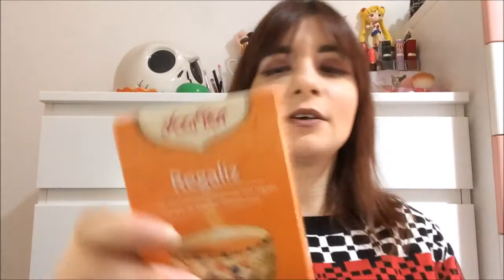Haul Bio - Gennaio 2017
Ciao ragazze :) avevo finito le tisane e quindi mi sono recata nella mia bioprofumeria preferita :D
Curiose di sapere cosa ho preso? :P

Prodotti citati:
Tisana detox Pukka €4,80
Tisana Liquirizia Yogi Tea €3,98
Tisana blackcurrant beauty Pukka €4,80
Tazza Ecoffee €16,50
Palette Nabla Liberty Twelve Goldust collection €11,50
Cipria Invisible Velvet Powder Alkemilla €9,90

*Indirizzo della Bioprofumeria:
Profumo di  Bio - Via Bacaredda, 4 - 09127 - Cagliari